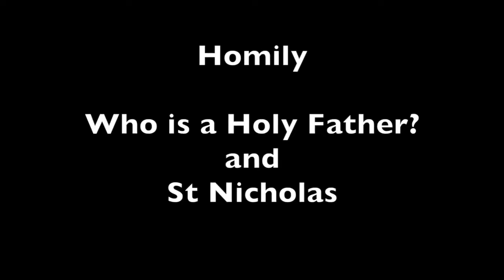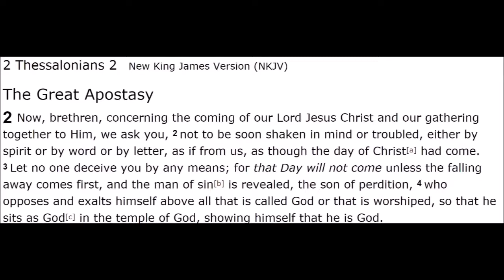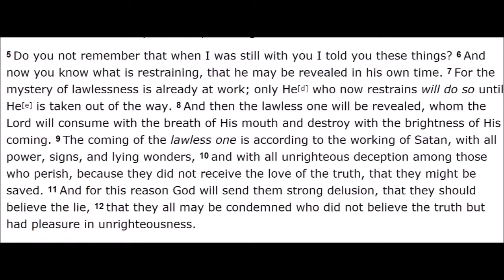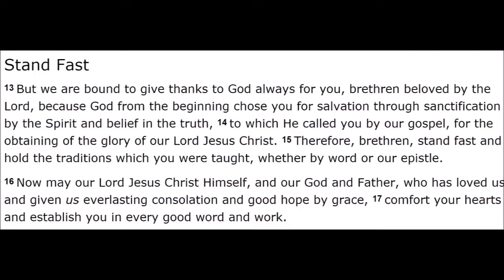Homily and Disussion: Who is a Holy Father? and St Nicholas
Wednesday December 3rd, 2014 @ Apostle Paul Orthodox Christian Bookstore